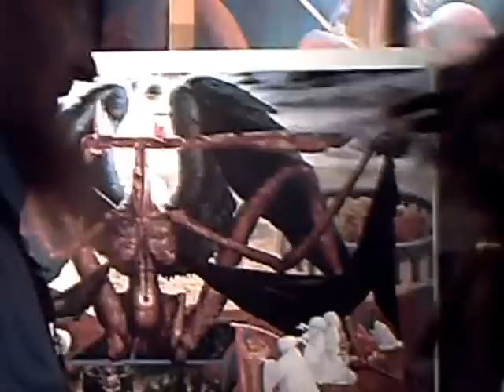Ernst Fuchs with Mantra Cora & Prof Philip Rubinov Jacobson, 2012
THE ANGEL OF DEATH OVER THE GATE TO PURGATORY

From June - end September, 2012, Mantra Cora served as an assistant to Prof Ernst Fuchs on many of his paintings at his studio in the Palais Palffy - Museum of Fantastic Art. From time to time, his old friend and student of 40 years, Prof Phil, would also come by to assist his mentor and the three of them would take their breaks together at the Cafe' adjoined to the palace. Living in the studio with De Es Schwertberger was also a stunning and inspiring time for us.